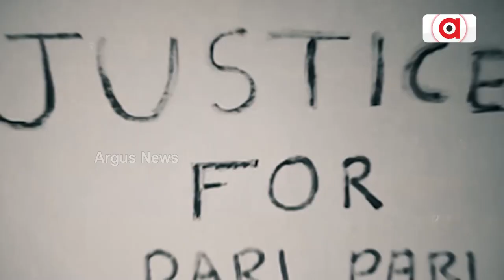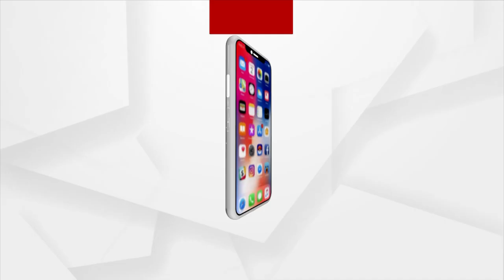India To Set Up 100 5G Lab To Develop Apps And Services